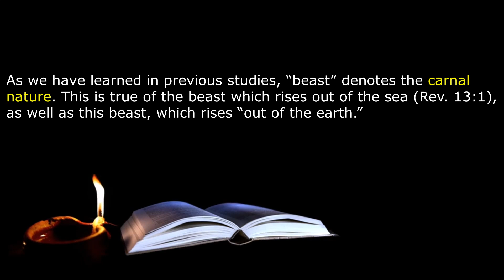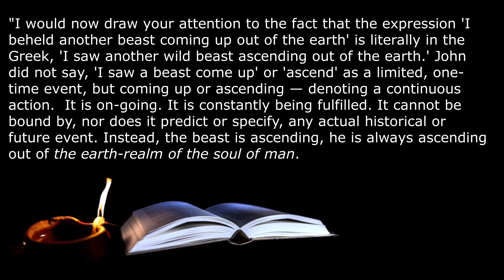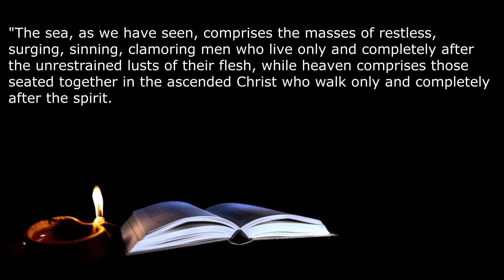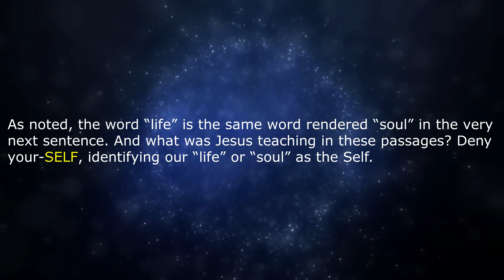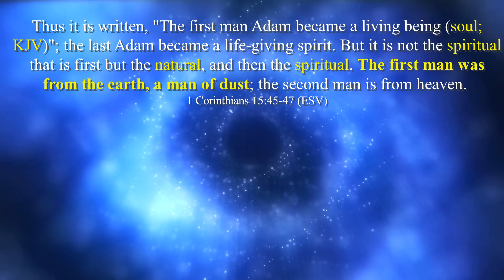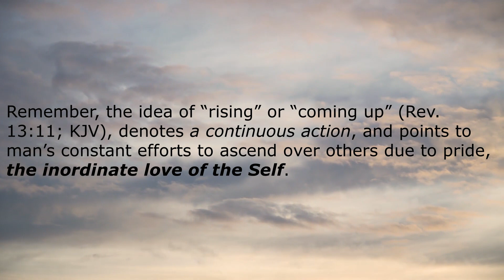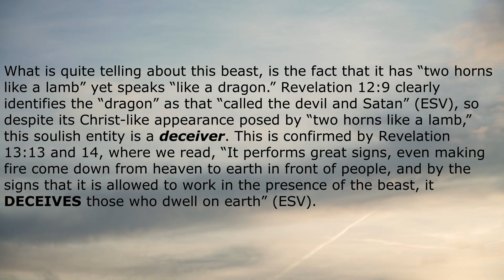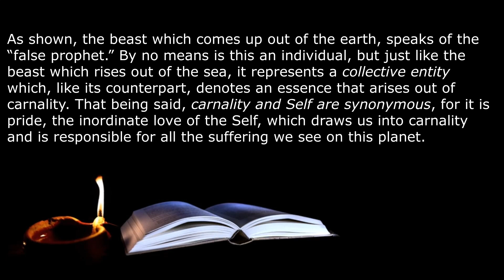Who or What is the Beast Which Comes Up Out of the Earth? Part 1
In this video study, we begin our consideration of the beast which comes up out of the earth. This beast follows the beast with seven heads and ten horns which rises out of the sea.